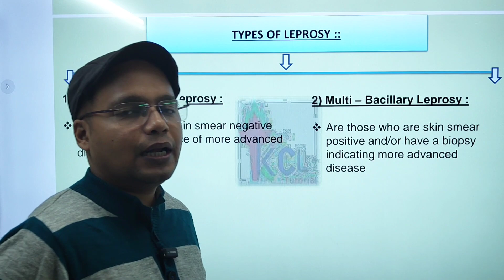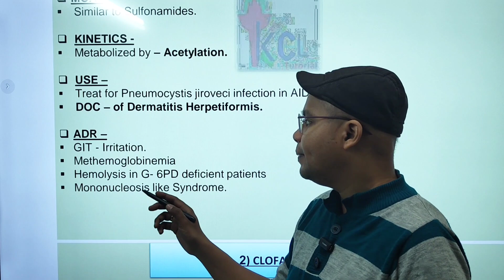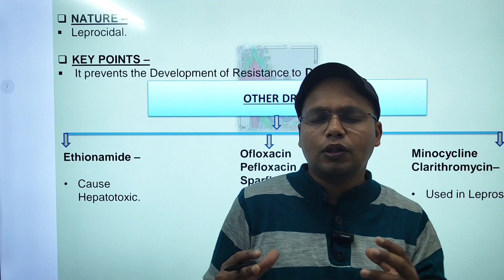Anti-Leprocy Drugs Tricky Classification -Pharmacology ! Target GPAT with KCL Tutorial